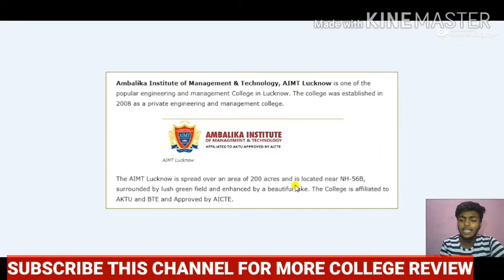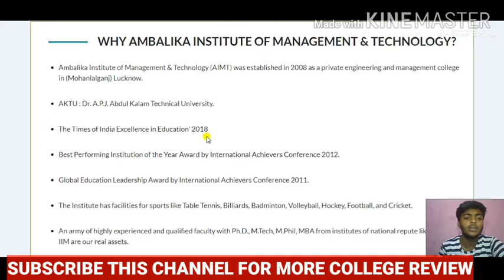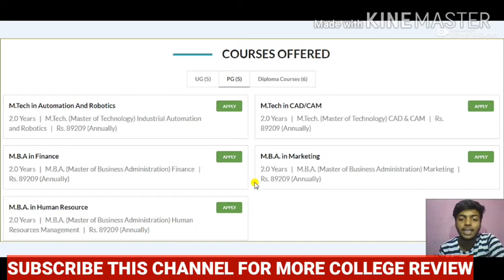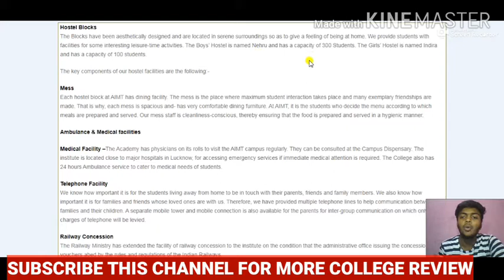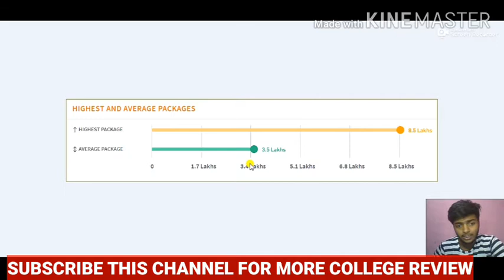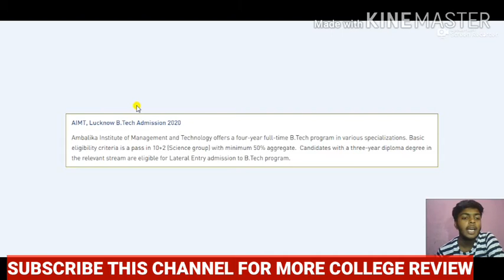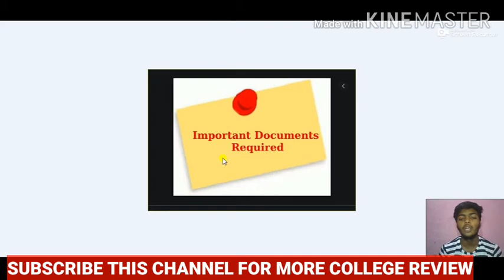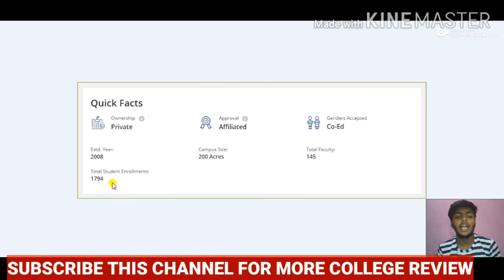AMBALIKA INSTITUTE of Management and Technology Lucknow | AIMT COLLEGE REVIEW | ADMISSION CAMPUS FEE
Ambalika Institute of Management & Technology or AIMT, Lucknow offering B.Tech in Civil Engineering, B.Tech in Computer Science Engineering, B.Tech in Electronics & Communication Engineering, B.Tech in Mechanical Engineering, B.Tech in Information Technology Engineering, M.B.A. in Marketing, M.B.A. in Human Resource, M.B.A in Finance, M.Tech in CAD/CAM, M.Tech in Automation And Robotics. AIMT is approved by AICTE , NBA.

ambalika institute
ambalika institute lucknow
all about ambalika institute
ambalika institute
everything about Ambalika university
ambalika univesity
college review of ambalika institute
college review of ambalika university
# aimt lucknow
# ambalika #
ambalika institute of management & technology
# engineering colleges in lucknow
mba colleges in lucknow
top engineering collges in up